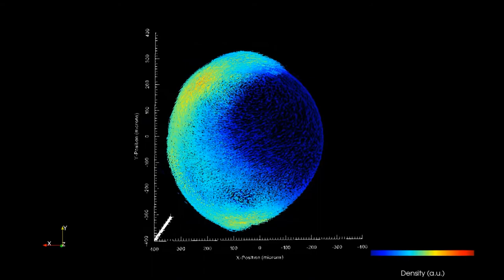Fuzzy-based propagation of prior knowledge to improve large-scale image analysis pipelines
Fuzzy-based propagation of prior knowledge to improve large-scale image analysis pipelines. Johannes Stegmaier and Ralf Mikut (2017), PLOS ONE

Many automatically analyzable scientific questions are well-posed and a variety of information about expected outcomes is available a priori. Although often neglected, this prior knowledge can be systematically exploited to make automated analysis operations sensitive to a desired phenomenon or to evaluate extracted content with respect to this prior knowledge. For instance, the performance of processing operators can be greatly enhanced by a more focused detection strategy and by direct information about the ambiguity inherent in the extracted data. We present a new concept that increases the result quality awareness of image analysis operators by estimating and distributing the degree of uncertainty involved in their output based on prior knowledge. This allows the use of simple processing operators that are suitable for analyzing large-scale spatiotemporal (3D+t) microscopy images without compromising result quality. On the foundation of fuzzy set theory, we transform available prior knowledge into a mathematical representation and extensively use it to enhance the result quality of various processing operators. These concepts are illustrated on a typical bioimage analysis pipeline comprised of seed point detection, segmentation, multiview fusion and tracking. The functionality of the proposed approach is further validated on a comprehensive simulated 3D+t benchmark data set that mimics embryonic development and on large-scale light-sheet microscopy data of a zebrafish embryo. The general concept introduced in this contribution represents a new approach to efficiently exploit prior knowledge to improve the result quality of image analysis pipelines. The generality of the concept makes it applicable to practically any field with processing strategies that are arranged as linear pipelines. The automated analysis of terabyte-scale microscopy data will especially benefit from sophisticated and efficient algorithms that enable a quantitative and fast readout.